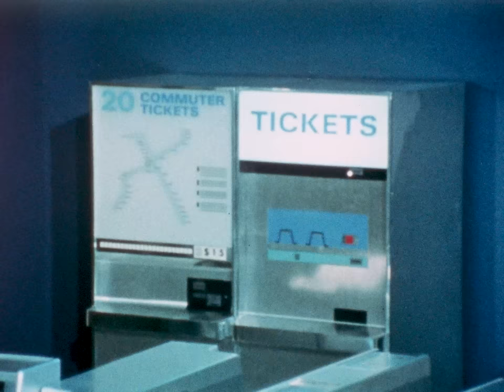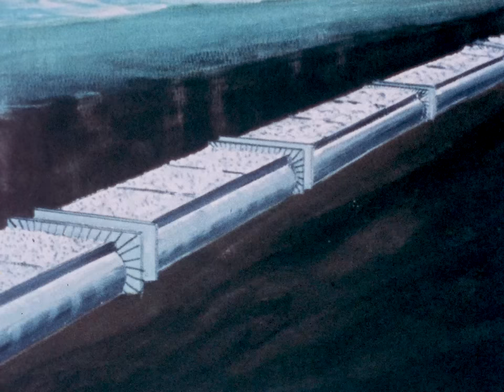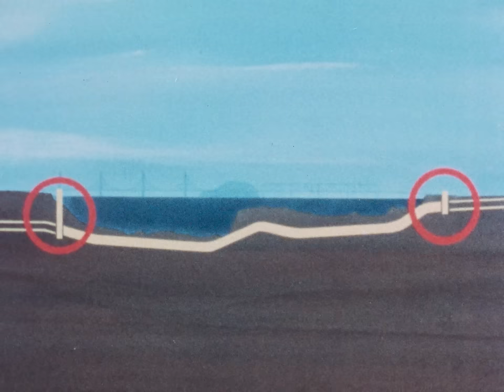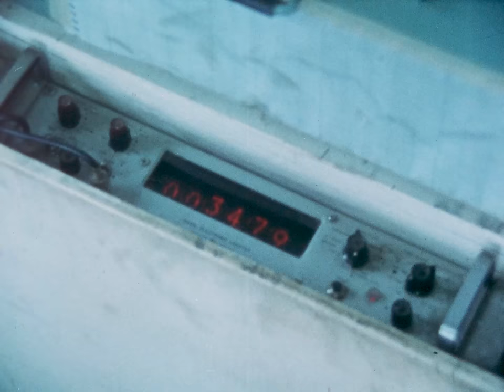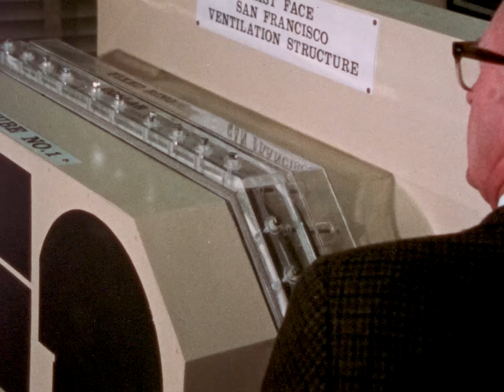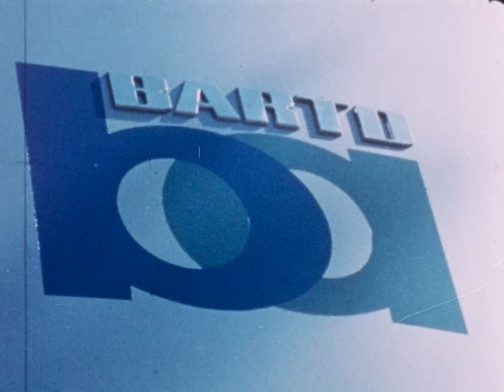50 Years of BART | The Transbay Tube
BART celebrates 50 years of service on September 11, 2022. Join us as we dive into the archives and look back at our history in a series of vintage films.